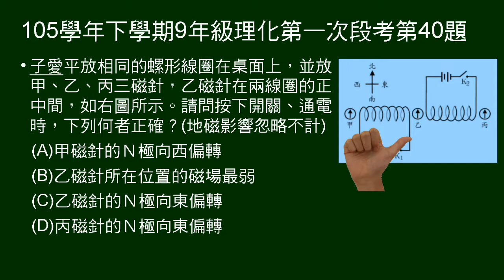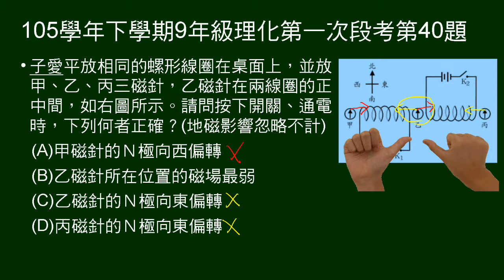105學年下9年級理化一段第40題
相對兩螺線管，問通電後，各點的磁力強弱或磁場方向。